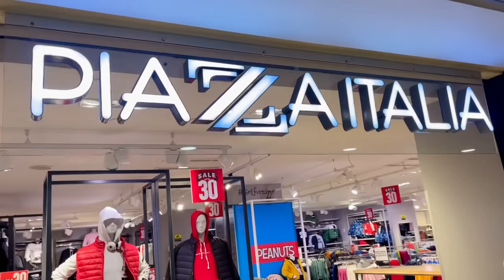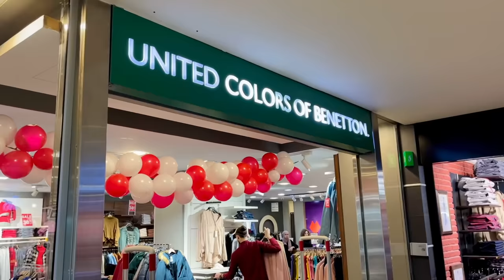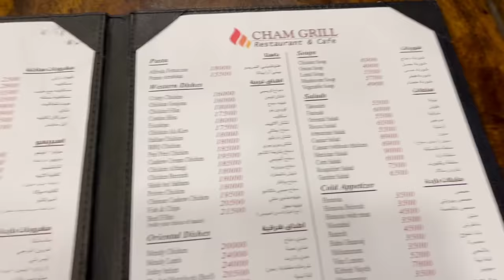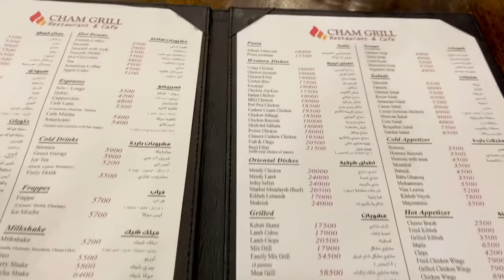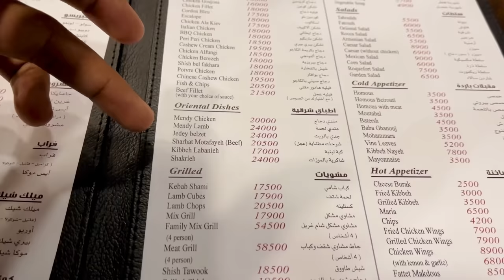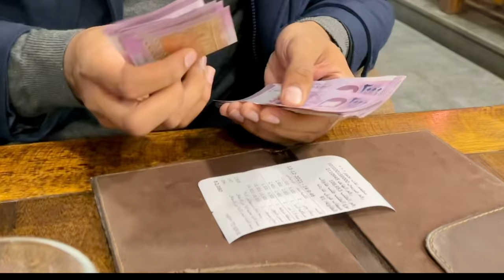SHOPPING MALLS OF SYRIA! 🇸🇾 | Hindi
Inside a Shopping Mall of Damascus, Syria.